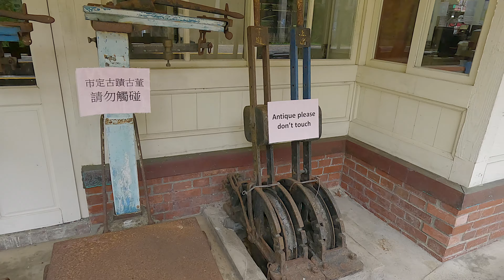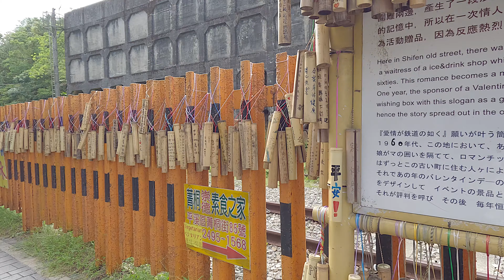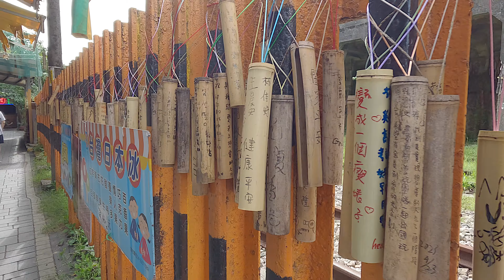4K｜ 菁桐車站TRA Jingtong Station｜菁桐老街 Jingtong Old Street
菁桐車站位於台鐵鐵路平溪線的終點站，是一個充滿懷舊氛圍的日式木造老車站，緊鄰菁桐老街散發著濃濃懷舊的氣息，不僅成為廣告、電影的拍攝地，更是引來許多國內外的旅人前來拍照留念，這裡的特色景點還有全世界唯一天燈造型的「菁桐電子天燈館」。

Jingtong Station is located at the end of the Taiwan Railway Pingxi Line. It is a nostalgic, Japanese-style wooden station that exudes a strong sense of retro charm. Situated next to Jingtong Old Street, it has not only served as a location for advertisements and films but has also attracted many travelers from both domestic and international destinations who come here to take photographs and create lasting memories. One of the unique attractions here is the "Jingtong Electronic Sky Lantern Museum," featuring the world's only sky lantern-shaped building.

00:00 菁桐街 Jingtong St.
03:09 菁桐礦業生活館 Jingtong Mining Life Museum
03:40 台鐵 菁桐車站 TRA Jingtong Station
05:33 菁桐街 (菁桐老街) Jingtong Old Street
07:15 菁桐天燈館 Jingtong Electronic Sky Lantern Hall
08:57 菁桐街 (菁桐老街) Jingtong Old Street
10:17 菁桐鐵道故事館 Jing Tong Railway Story House
12:46 台鐵 菁桐車站 TRA Jingtong Station